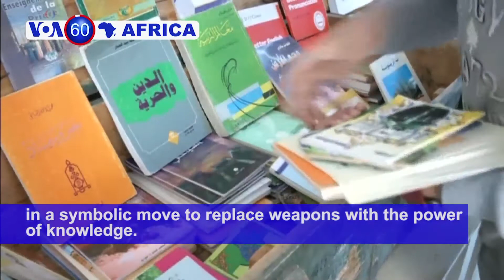VOA60 Africa 3 15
South Africa: Oposition Democratic Alliance, calls on former President Jacob Zuma to pay back over 15 million Rand in legal fees.

Nigeria: President Muhammadu Buhari tells the parents of 110 abducted schoolgirls he has ordered all military and security agencies to search for them.

Libya: The attorney general's office issues arrest warrants for more than 200 Libyan and foreign traffickers involved in an illegal immigration network to Europe.

DR Congo: Mark Lowcock, the Head of the United Nations Office for the Coordination of Humanitarian Affairs, calls on the international community to provide more financial support for the growing number of civil war victims in DR Congo.

Libya: A book club in coastal city of Misrata is displaying books in boxes once used to store ammunition during the country's war, in a symbolic move to replace weapons with the power of knowledge.